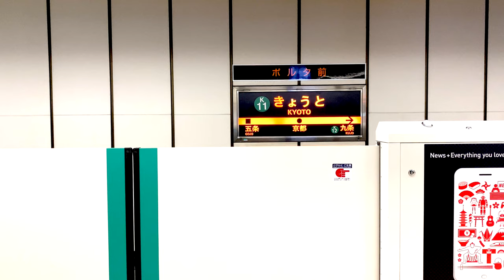[kyoto] 京都駅→烏丸御池→市役所前｜VLOG #35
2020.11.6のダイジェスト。